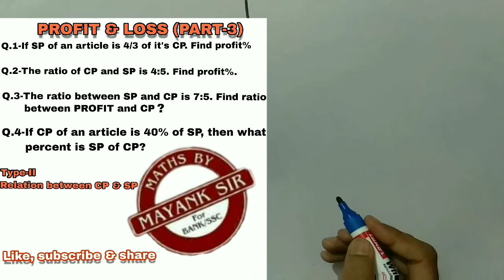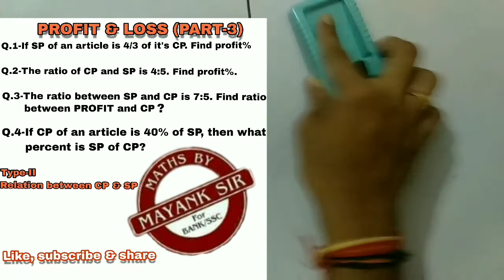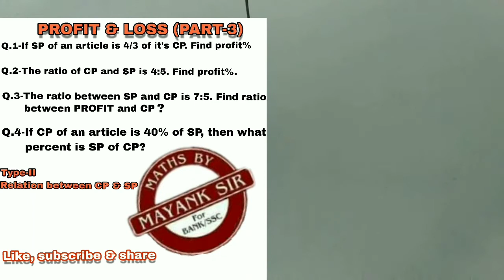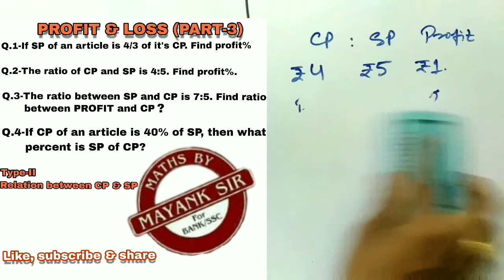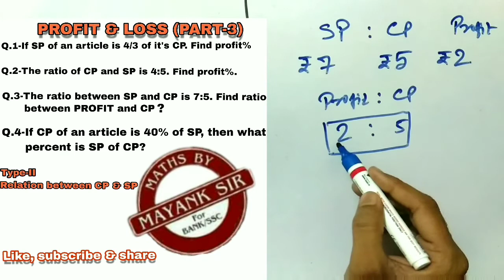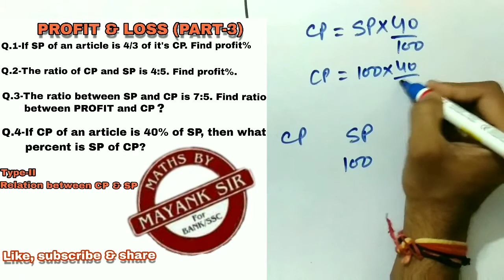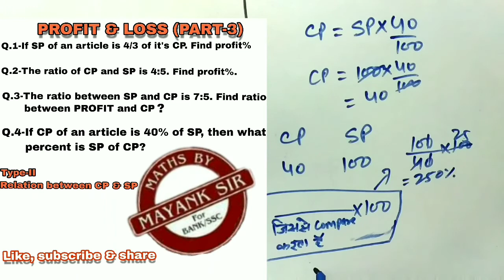PROFIT & LOSS PART-3. Mayank sir bank ssc railway other competitive exams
In this video TYPE-2 of profit & loss question is discussed. In next video we will discuss it's TYPE-3